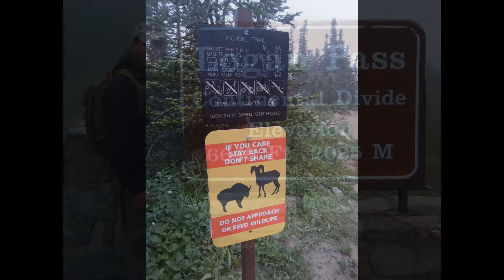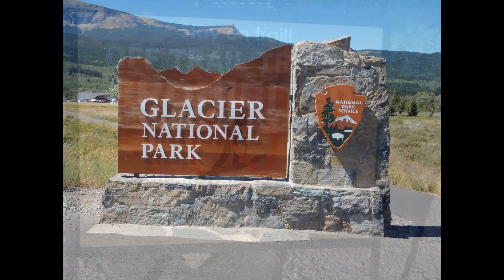Montana's Glacier National Park.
Glacier National Park is a national park located in the U.S. state of Montana, on the Canada–United States border with the Canadian provinces of Alberta and British Columbia. The park encompasses over 1 million acres (4,000 km2) and includes parts of two mountain ranges (sub-ranges of the Rocky Mountains), over 130 named lakes, more than 1,000 different species of plants, and hundreds of species of animals. This vast pristine ecosystem is the centerpiece of what has been referred to as the "Crown of the Continent Ecosystem", a region of protected land encompassing 16,000 square miles (41,000 km2).

The region that became Glacier National Park was first inhabited by Native Americans. Upon the arrival of European explorers, it was dominated by the Blackfeet in the east and the Flathead in the western regions. Under pressure, the Blackfeet ceded the mountainous parts of their treaty lands in 1895 to the federal government; it later became part of the park. Soon after the establishment of the park on May 11, 1910, a number of hotels and chalets were constructed by the Great Northern Railway. These historic hotels and chalets are listed as National Historic Landmarks and a total of 350 locations are on the National Register of Historic Places. By 1932 work was completed on the Going-to-the-Sun Road, later designated a National Historic Civil Engineering Landmark, which provided greater accessibility for automobiles into the heart of the park.

The mountains of Glacier National Park began forming 170 million years ago when ancient rocks were forced eastward up and over much younger rock strata. Known as the Lewis Over-thrust, these sedimentary rocks are considered to have some of the finest examples of early life fossils on Earth. The current shapes of the Lewis and Livingston mountain ranges and positioning and size of the lakes show the telltale evidence of massive glacial action, which carved U-shaped valleys and left behind moraines which impounded water, creating lakes. Of the estimated 150 glaciers which existed in the park in the mid-19th century, only 25 active glaciers remained by 2010. Scientists studying the glaciers in the park have estimated that all the glaciers may disappear by 2030 if current climate patterns persist.

Glacier National Park has almost all its original native plant and animal species. Large mammals such as Grizzly bears, moose, and mountain goats, as well as rare or endangered species like wolverines and Canadian lynxes, inhabit the park. Hundreds of species of birds, more than a dozen fish species, and a few reptile and amphibian species have been documented. The park has numerous ecosystems ranging from prairie to tundra. Notably, the easternmost forests of western red cedar and hemlock grow in the southwest portion of the park. Large forest fires are uncommon in the park. However, in 2003 over 13% of the park burned.

Glacier National Park borders Waterton Lakes National Park in Canada—the two parks are known as the Waterton-Glacier International Peace Park and were designated as the world's first International Peace Park in 1932. Both parks were designated by the United Nations as Biosphere Reserves in 1976, and in 1995 as World Heritage sites. In April 2017, the joint Park received a fourth designation with "provisional Gold Tier" designation as Waterton-Glacier International Dark Sky Park through the International Dark Sky Association"., the first transboundary dark sky park.